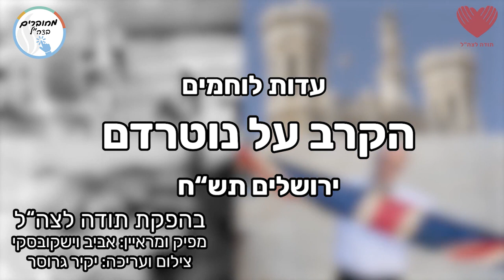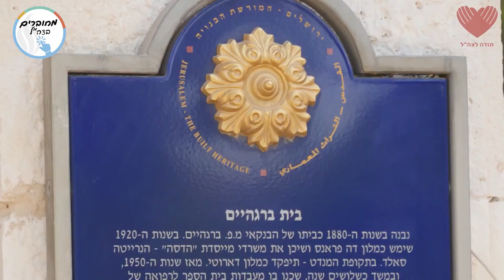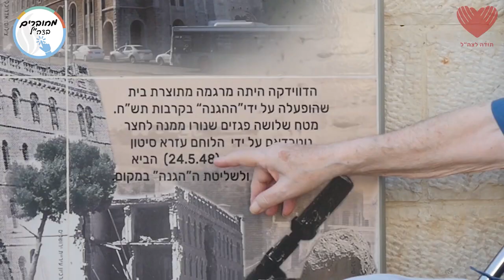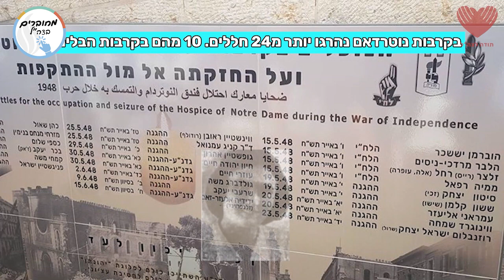מור"ק היומי: הקרב על נוטרדאם בירושלים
זה היה אחד הקרבות המכריעים במערכה על ירושלים במלחמת העצמאות.
השתתפו בו כוחות של ארגון הלח"י וארגון ההגנה שהצליחו למנוע מהלגיון הירדני לפרוץ לירושלים המערבית.
לפניכם, עדויות מרתקות מפי אלו שלחמו בקרב נוטרדאם בירושלים.